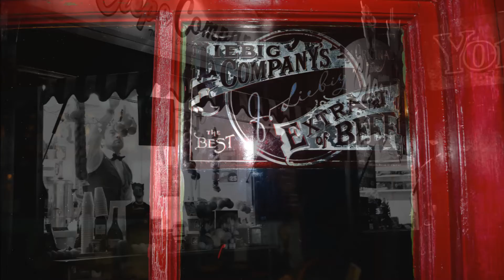York City - 9th 10th December 2012